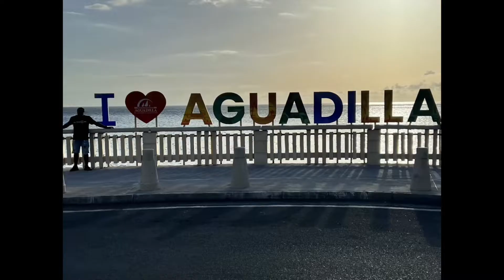Should Minny Get an s2000???